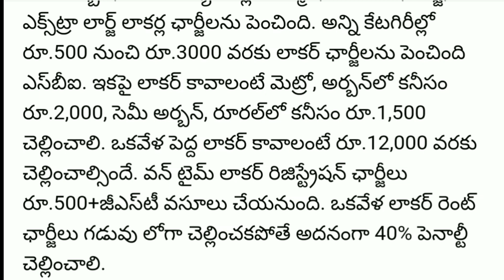STATE BANK OF INDIA ఖాతాదారులకు షాకింగ్ న్యూస్..!